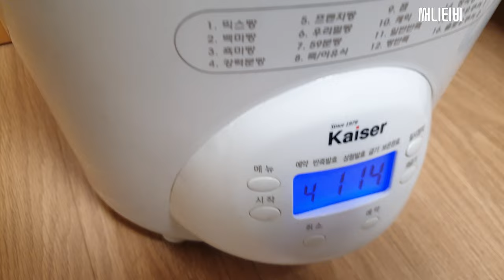오래된 카이젤 제빵기로 견과류 꿀 식빵만들기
오래된 카이젤 제빵기로 식빵을 만들어 먹고 있습니다.
견과류를 많이 넣고 설탕대신 꿀을 넣어서 만드는점이 특징입니다.

레시피
우유 180g~220g
소금 5g
꿀 or설탕 30g
버터 30g
강력밀가루 300g
이스트 5g
계란 1개
견과류 꿀밤, 슬라이스아몬드, 해바라기씨, 호두, 호박씨

제품명 : 카이젤 제빵기